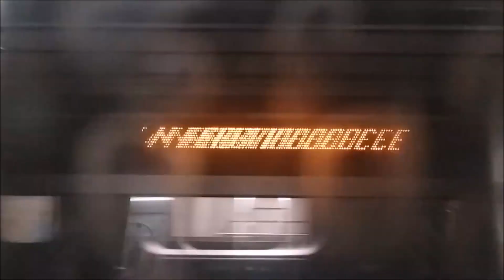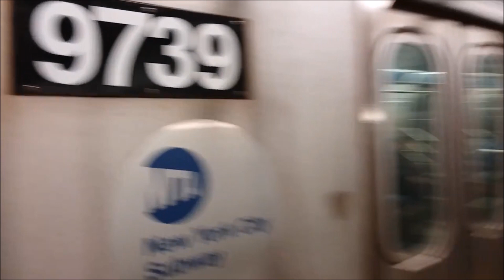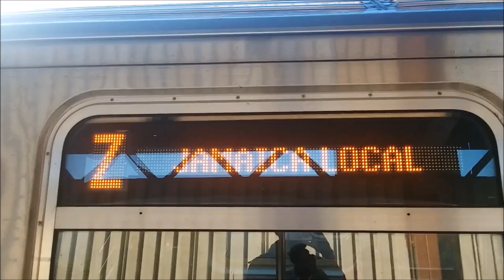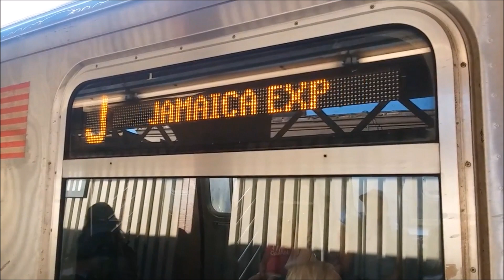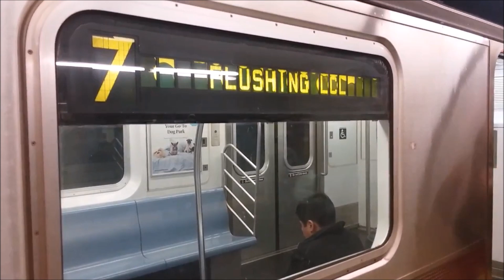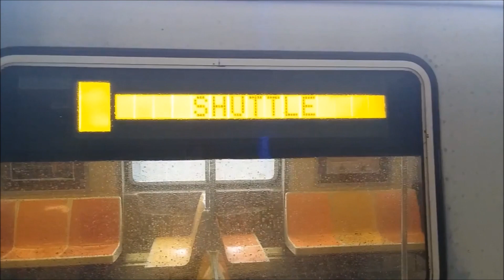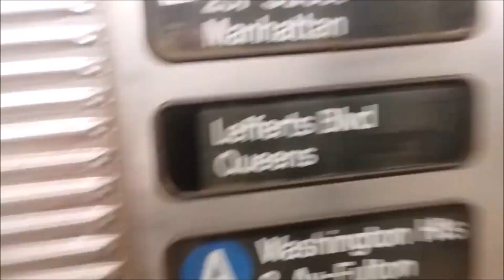Railfan Montage #6 With Slideshow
Another exciting video of railfanning continues!